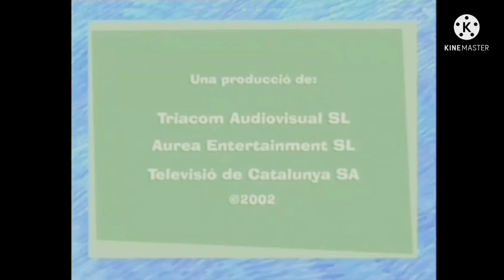La Lua i el món Apertura E Encerramentio Español ES